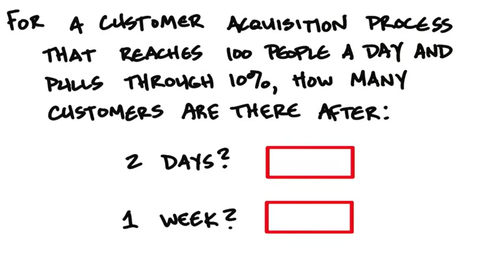B6 09 Customer Acquisition Quiz